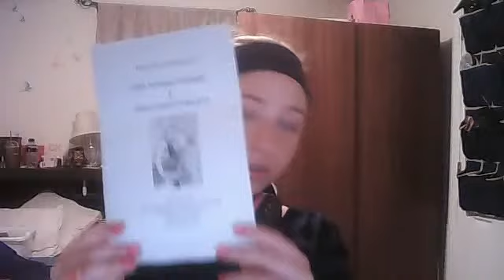Late birthday movie hangout.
My best guy friend is coming over to watch a few movies. Hopefully we can do a couple of dares and challenges too. lol :)